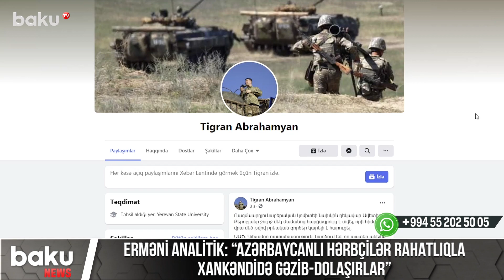Erməni analitik: “Azərbaycanlı hərbçilər rahatlıqla Xankəndidə gəzib-dolaşırlar”